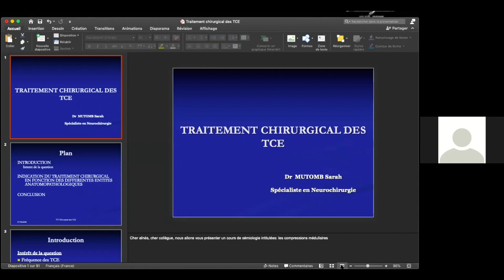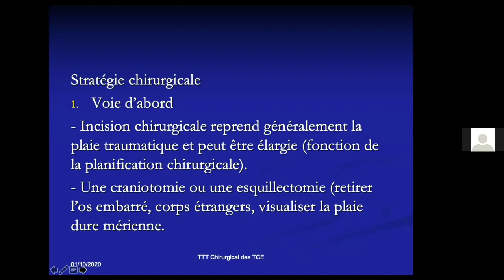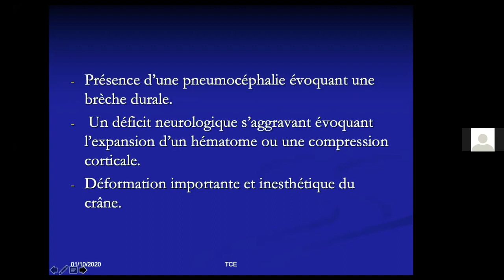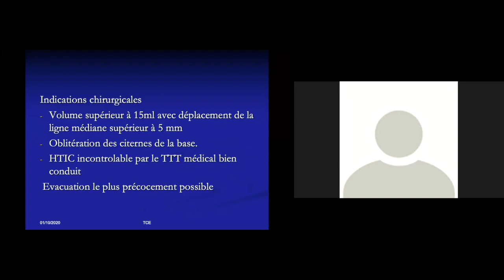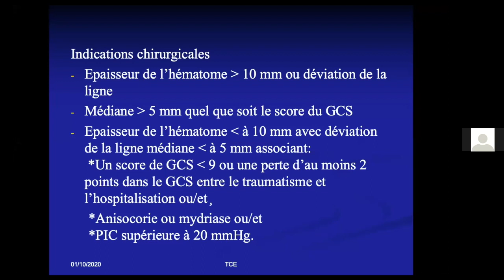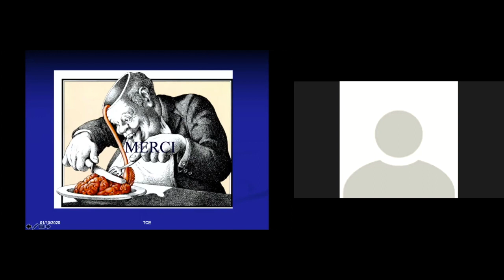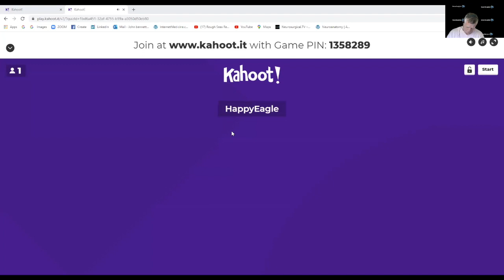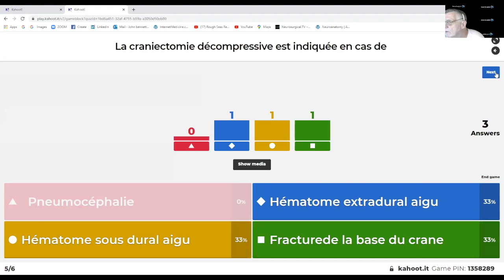Prise'en Charge Chirurgicale D'un Traumatise Cranio-Encephalique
Stay up to date with the latest information about Neurosurgery. This video is about Prise'en Charge Chirurgicale D'un Traumatise Cranio-Encephalique